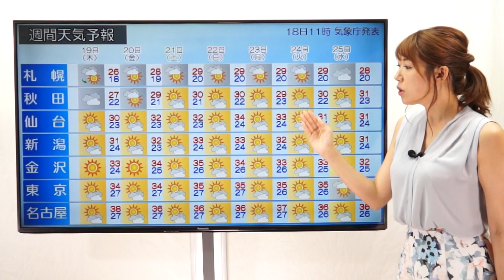40℃に迫る暑さ続く 熱中症に厳重警戒を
2018年7月18日
40℃に迫る暑さ続く　熱中症に厳重警戒を

朝から気温が上がっています。きょう(18日)午前11時現在で、東北南部から沖縄にかけて、すでに30℃を超えているところが多く、特に、関東甲信や東海では、35℃を超えているところがあります。

名古屋ではすでに35.7℃を観測しており、このあともさらに気温が高くなるでしょう。熱中症には引き続き厳重な警戒が必要です。

このあとの全国の天気です。沖縄から東北南部にかけて、晴れて日差しが暑いでしょう。名古屋では39℃まで上がる恐れがあり、熱中症にはくれぐれも注意をしてください。関東甲信の山沿いを中心に午後は急な雷雨にも注意が必要です。一方、東北北部～北海道の道南では、雲が多く、にわか雨があるでしょう。

この先の天気です。まずは西日本と沖縄です。沖縄は南の海上に発生した熱帯低気圧が台風に変わり、週末にかけて影響が出る恐れがあります。最新の情報を確認してください。四国の太平洋側でも湿った空気が流れ込み、活発な雨雲がかかる恐れがあります。

続いて、北日本～東日本です。北海道は雲のかかる日が多いでしょう。東北～東海は晴れて気温の高い日が続きます。引き続き熱中症には気をつけてください。